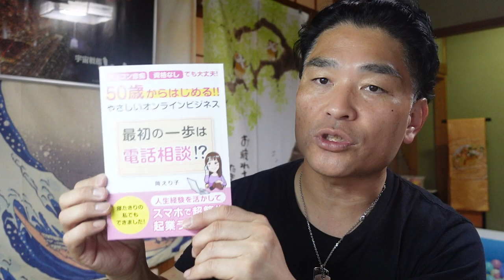【隠居TV】心に帰る「おかえりなさい」この本を読んで始めましょう。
岡えり子です😊
ご紹介いただきありがとうございます。
4年間久保先生の配信を受取り続けてようやく1歩が踏み出せました。
以前の私のように身動きが取れなくなっている方に寄り添えたら嬉しいです💗

★久保先生のご了承をいただき掲載させていただきました

「件名：速稼塾（あなたのお名前）」